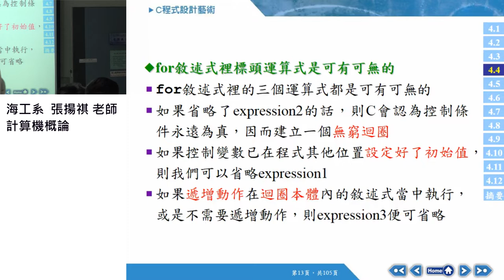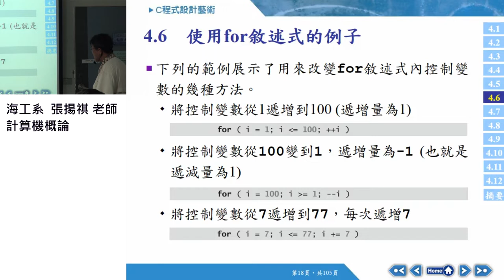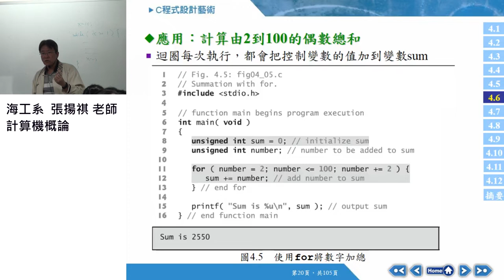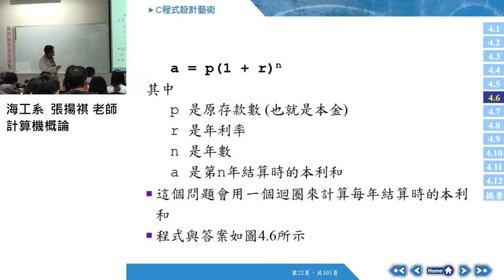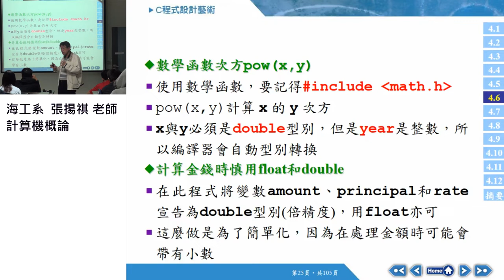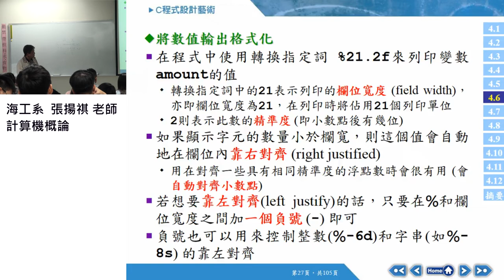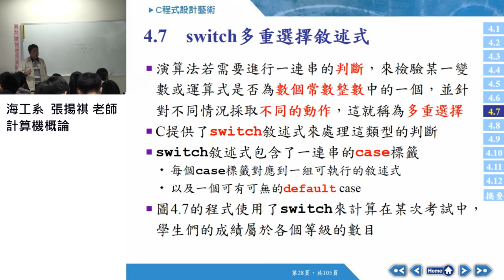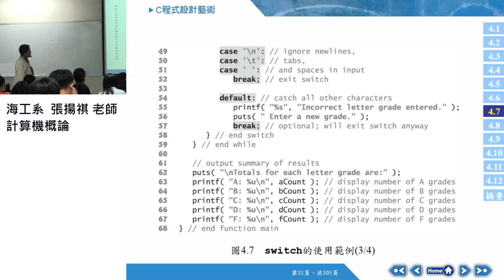計算機概論106 2017 1101 02